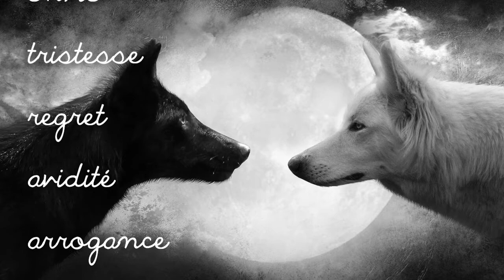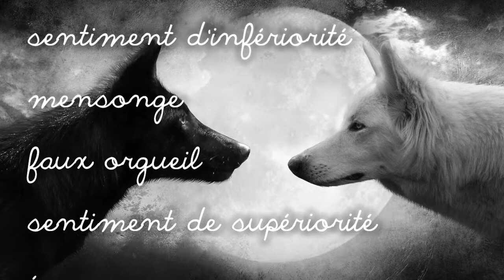10 CLÉS POUR TROUVER LA PAIX INTÉRIEURE & être heureux. ☁️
On se retrouve, enfin, pour parler bonheur et paix intérieure. C'est toujours un plaisir pour moi de vous concocter des vidéos sur le développement personnel, ça me passionne, et j'espère vous inspirer, rien qu'un peu. Merci d'être de plus en plus nombreux à me suivre...  ♡

☀️ Musique d'intro : Imaginary Dragon, Foreign Dog.
🌙 Musique d'outro : Le vol des cygnes, Laurent Lamarca.

QUI SUIS-JE ? Laura, 22 ans. Passionnée de développement personnel et débutante au ukulélé, je partage sur ma chaîne ce que j'aime, mes coups de cœur musique, films et séries; ce qui pourrait vous inspirer ou vous aider dans votre quête du bonheur. 🖤